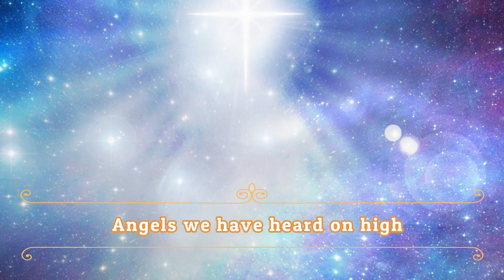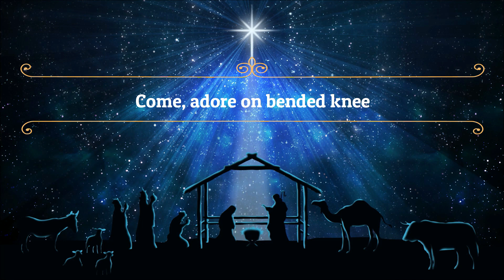Angels We Have Heard On High with Lyrics - Christmas Music with Troubaduo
Hello Friends! We have a new Christmas music album called "A Colorful Christmas" and are very excited to share it with you!! You can pre-order the CD or mp3 downloads now We hope you enjoy our bluesy rendition of "Angels We Have Heard On High" and wish you have a joy-filled Christmas Season. ❤️🎄⛄

About our Channel and who we are 💙✌

We are Troubaduo a.k.a. "the singing farmers". A troubadour is a songwriter who writes songs about love, therefore, Trouba-duo is a name for 2 troubadours. In Feb.2008, we met in LA, left the city in 2009 and lived on the road completing 7 U.S. tours. We traveled up until we gave birth to our son in Dec. 2011. About 5 years ago we moved to the Country and started a Farm. We love the simple life, growing with our son, who is one of our best friends, and being able to share music and other things we hope you'll find interesting or enjoy. Thanks for visiting our Channel!
Monthly support - $1 monthly gets you new troubaduo music first!
Troubaduo Music is available worldwide at Itunes, Youtube, Amazon, Spotify, Apple Music, Deezer, etc., and via troubaduo.com. Listen to Troubaduo music for free via the "Albums & Singles - Original Music" section.